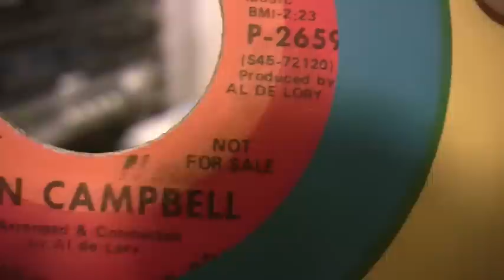Glen Campbell - Try A Little Kindness - 45 RPM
Original Capitol Records #2659
Radio Station Promotional Copy
Stereo
45 RPM Vinyl

Written by: Curt Sapaugh & Bobby Austin
Produced by Al De Lory
Arranged & Conducted by Al De Lory
Published by Airfield Music, Glen Cambell Music (BMI)

Flip side: "Lonely My Lonely Friend"